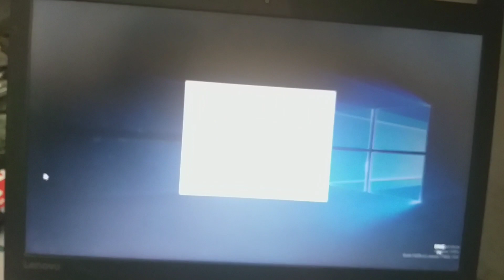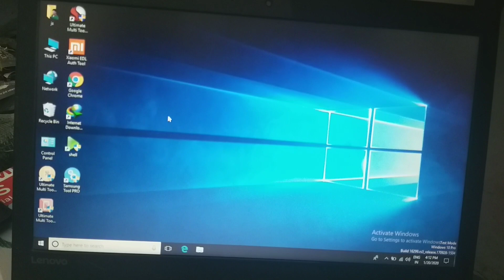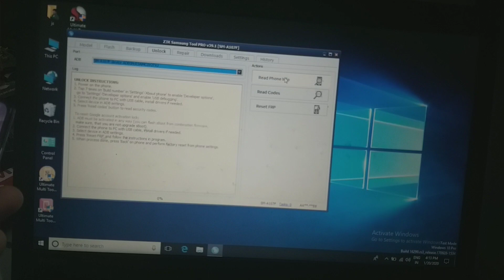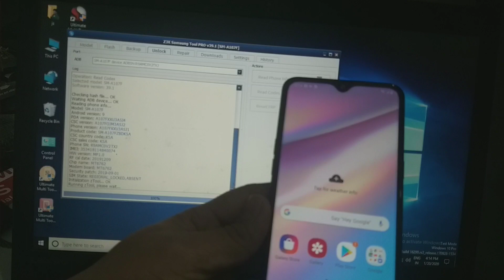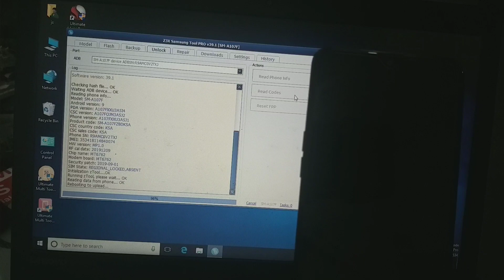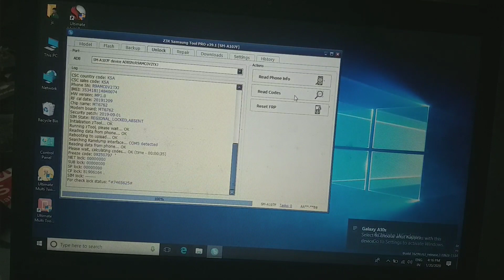How To Samsung A10s Country Unlock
Samsung A10s Country Unlock Done 100%%%
 By Z3X Box